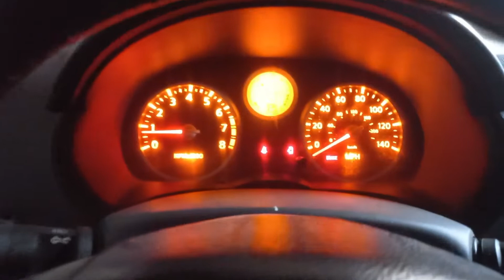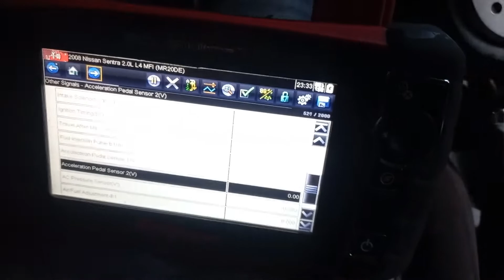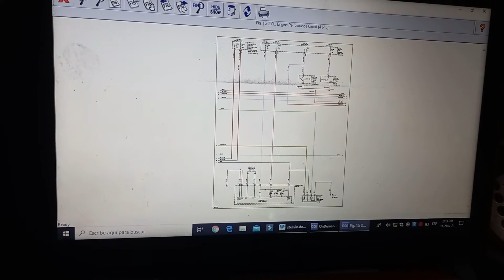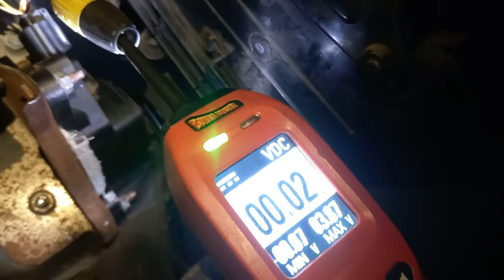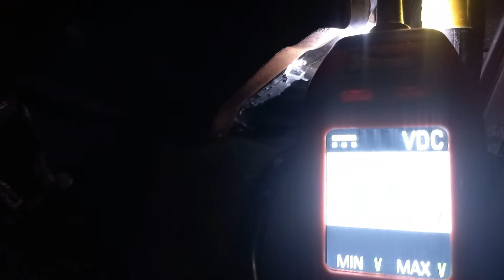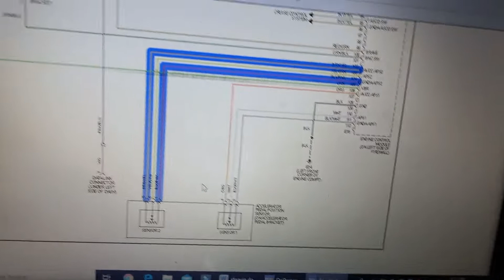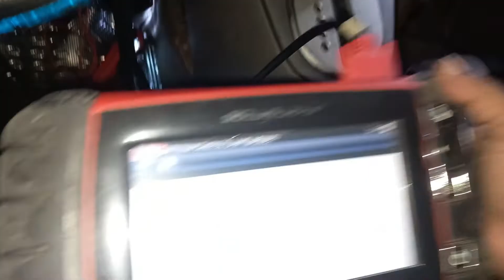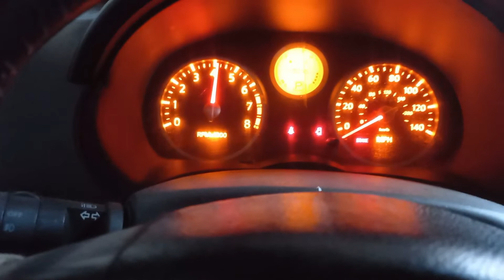nissan sentra 2008 p2127 porblema con pedal de aceleracion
les muestro como medir laa señales y como puedo reparar un poroblema de pcm